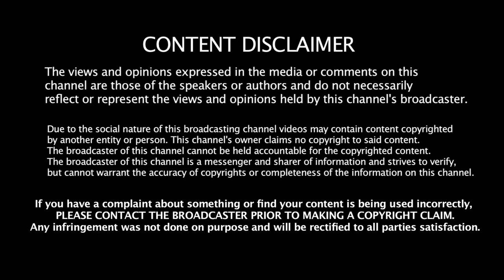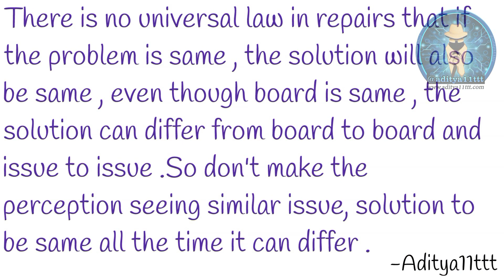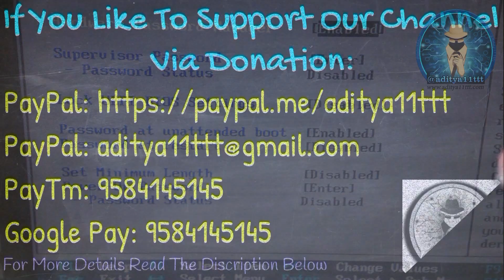Laptop Advance Chip-Level Offline Training Experience At Aditya11ttt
Video Cr Mr Gopi

This Channel Relates To,
Basics Repair of Electronics,Laptops ,Hard disk etc..
Repair Related Videos from the various tutors across the globe and many more videos are about to come to this channel ,

We also Have some Paid Videos If Any One Wants Can Pm For Details.